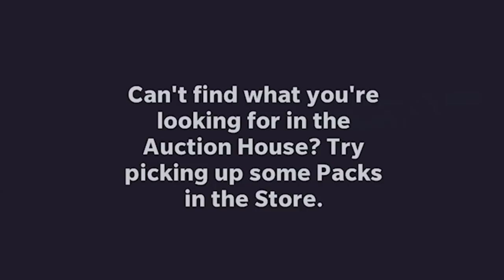EVERY WIN = +10 OVR to our team!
We started with a 69 OVR Team in Madden 22 and every time we won a game, we went up by 10 OVR for the following game!

►My Madden 22 eBooks can be found on (The most current eBook on there is my Bengals Offensive eBook that I dropped last month):

►If you want, you can join our K-Aus Family Discord

ALL MUSIC:

►Intro Song
Time: 00:00

Time: 00:41

►Artist: Cjbeards
Song: Fire and Thunder
Time: 02:02

Time: 02:25

Time: 00:41

Time: 04:01

Time: 04:32

Time: 05:06

Time: 06:47, 07:02, & 07:49

Time: 06:51

Time: 07:16

Time: 08:53

Time: 09:22

Time: 10:35

Time: 11:46

Times: 12:36

►ALL SOUND EFFECTS used in this video can be found - EXCEPT for the sounds of me saying something which, in this video, is just the "Oops" at 02:38 - those are done - For EXACT links of each sound effect, feel free to message me on Twitter and I can provide them

NOTE: The volume and length of the sound effects were likely changed and modified by me